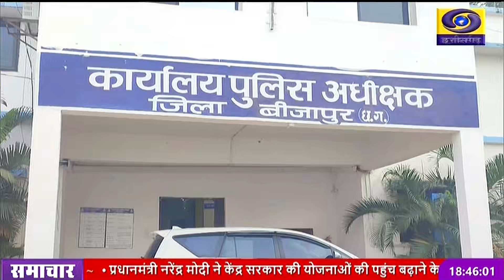14 नक्‍सली आत्‍मसमर्पण